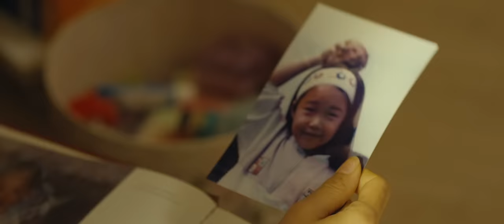[MV] Jeong Eun Ji(정은지) _ Being There(어떤가요)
In April 2017, Jeong Eun Ji, who filled spring with her own music space and brought her calm healing sensibility, will return with her third mini album ‘Hyehwa’ in about a year and six months.

After ‘Dream’ and ‘Space,’ her third album ‘Hyehwa,’ means ‘Starry Flowers,’ which is about precious youth who are just blooming and shining. Based on Jeong Eun Ji’s feelings, memories, and emotions in her life, the album is like a collection of poems that sing a message to ‘Youth.’